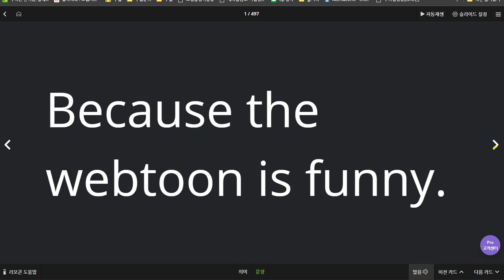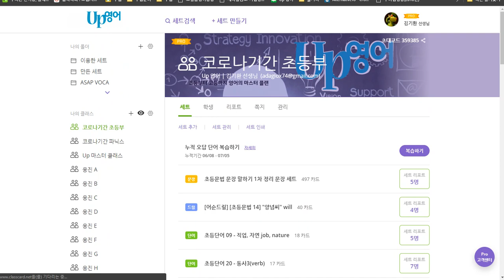백민준 2020 07 10 이해도는 높으나 속도를 높일 필요가 있음